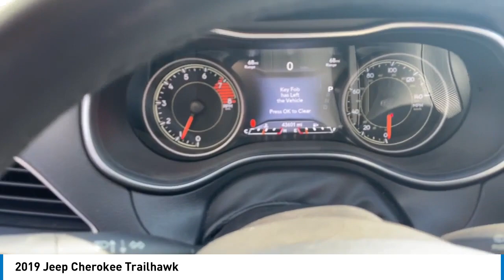2019 Jeep Cherokee C23D070A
Recent Arrival! 2019 Jeep Cherokee 3.2L V6 Trailhawk Firecracker Red Clearcoat